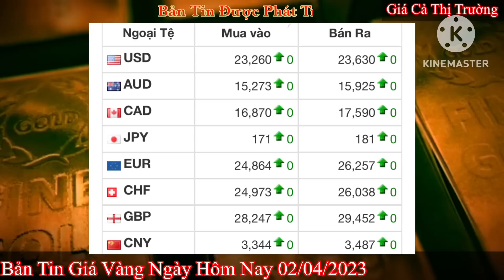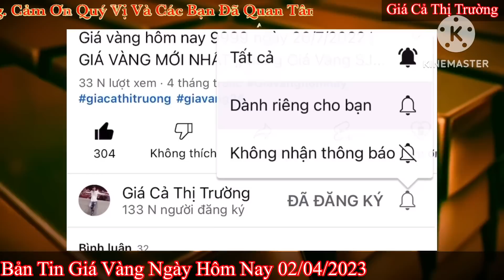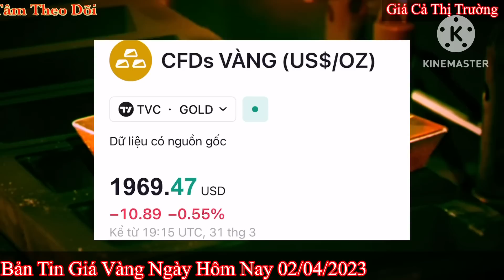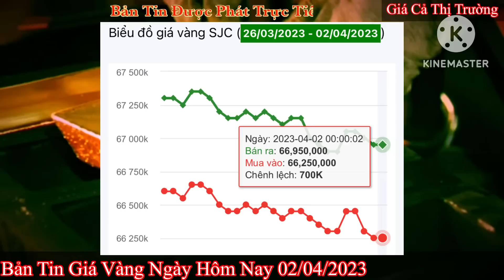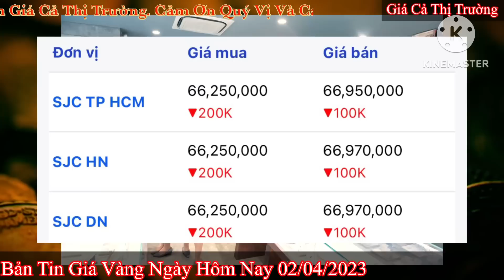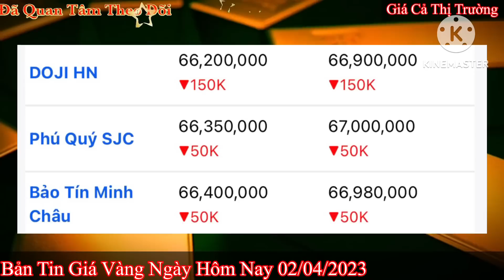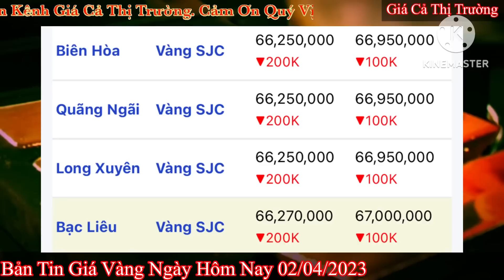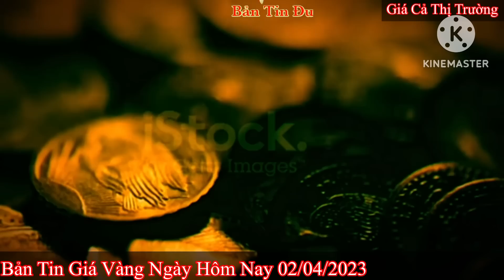Giá vàng hôm nay 9999 ngày 2/4/2023 | GIÁ VÀNG MỚI NHẤT || Xem bảng giá vàng SJC 9999 24K 18K 10K